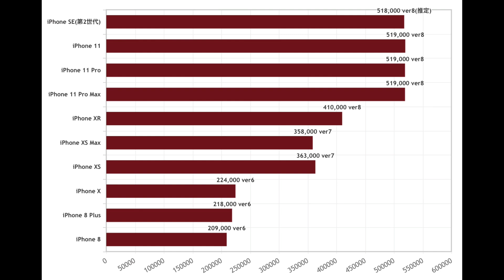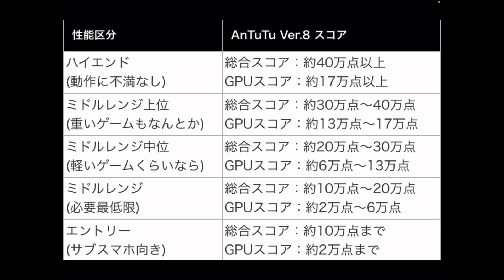白猫テニスはiPadゲーな理由と選び方【白猫テニス】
皆さんは白猫テニスをどのような端末でプレイしてますでしょうか？僕はiPhone8だったんですが、iPadに変えました。これでレートがあがらば嬉しいですが笑【白猫テニス】
それよりも！画質が良くなったの気づきました？iPadで投稿すると画質が良くなりました笑 なので、YouTuberで投稿する方はiPadか、パソコンからするのをオススメします！

『目次』
00:00 白猫テニスにはiPadがいい理由
06:53 Androidタブレットじゃだめなのか？
07:32 iPadの選び方
09:24 端末を変えなくてもできるラグ対処法

このチャンネルではみんなが使ってないキャラや、新しい使い方をシェアしていきます！
　僕自身はレート2222を通過するぐらいで、
PSもめっちゃ高いわけではないので
　　キャラ難民でも僕の編成や、ギアを真似すれば2000行けるかも？？笑

してくれたら嬉しすぎて飛び跳ねます！